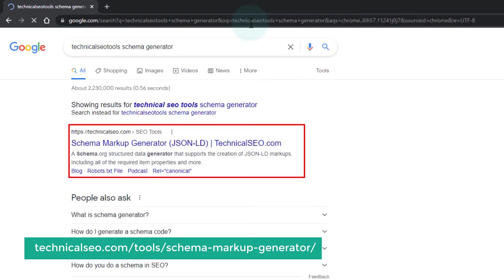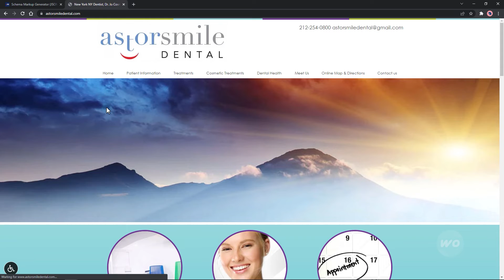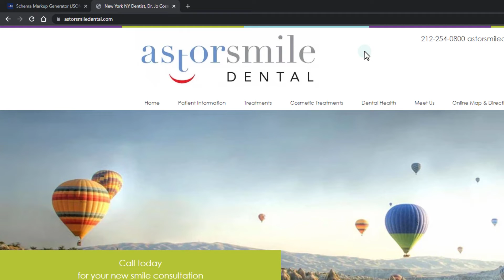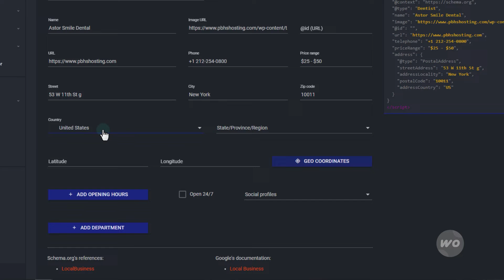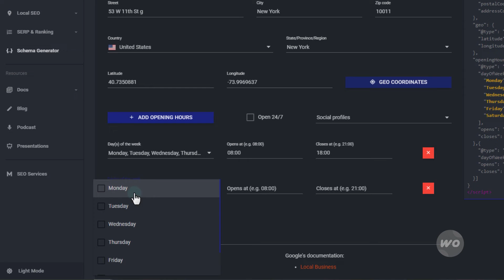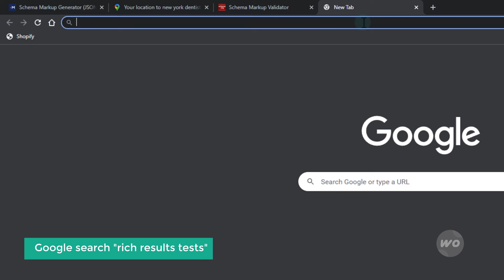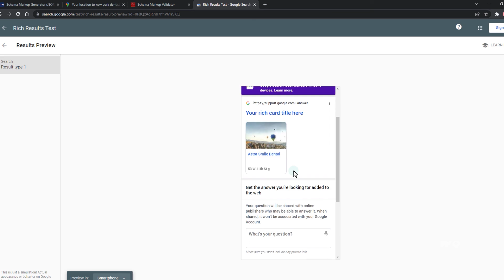How To Create a Local Business Schema Markup Easily (Validate and Preview Google Results)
This video is going to show you How To Create a Local Business Schema Markup, Validate and Preview Google Result